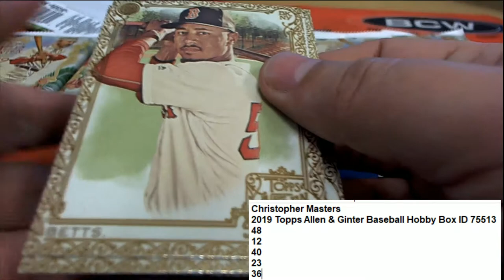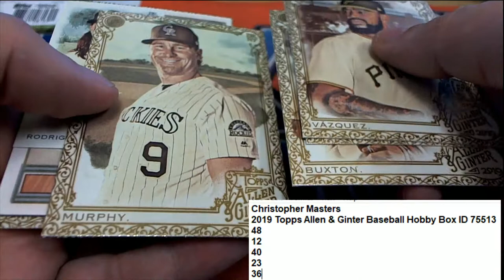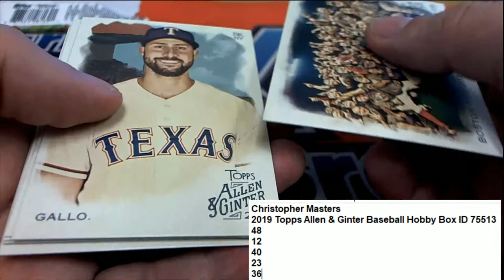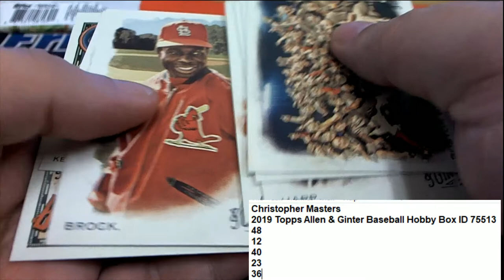2019 Topps Allen & Ginter Baseball Pack Rips ID 75513